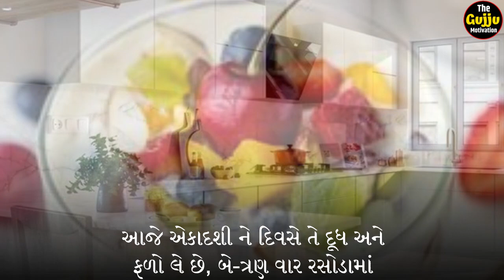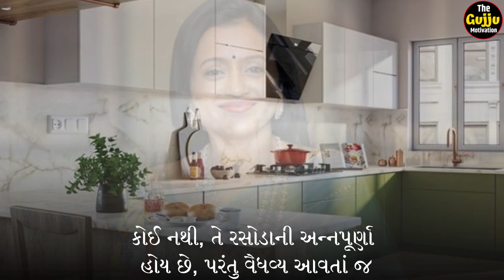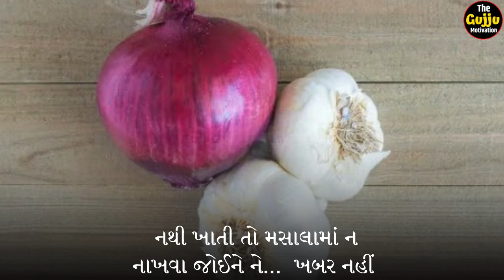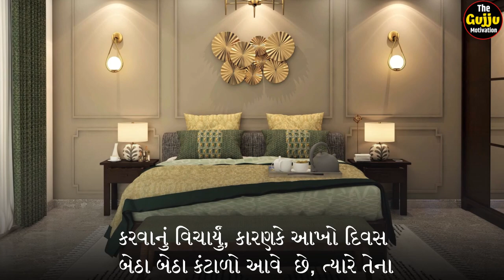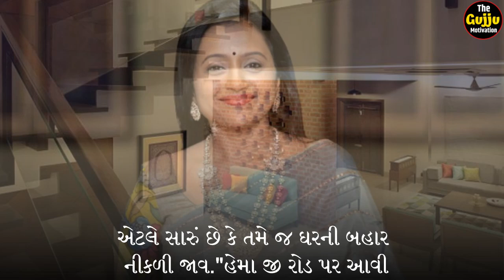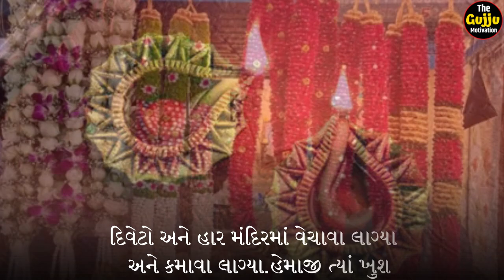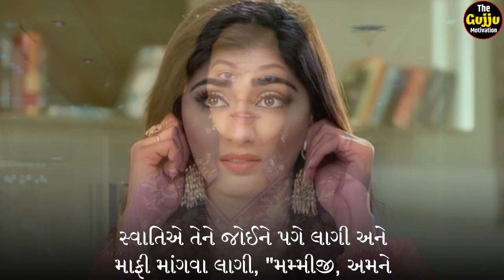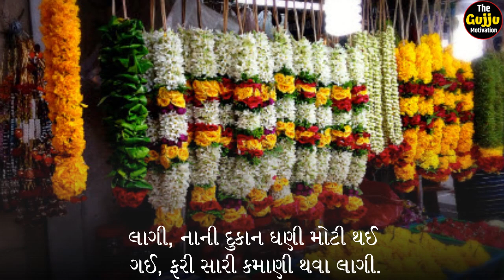માં નું અપમાન | sasu vahu ni varta | Family story | Emotional story | video by the gujju motivation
- Gautam Miyani
- Tushar Tejani

!! See More !!